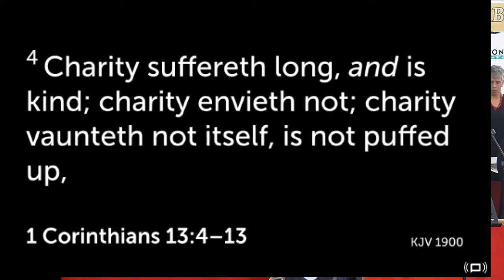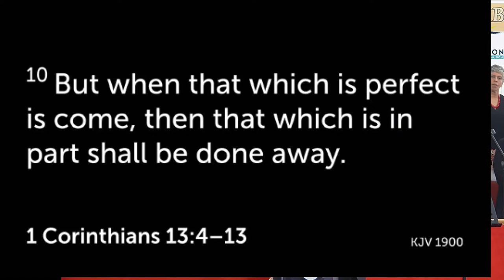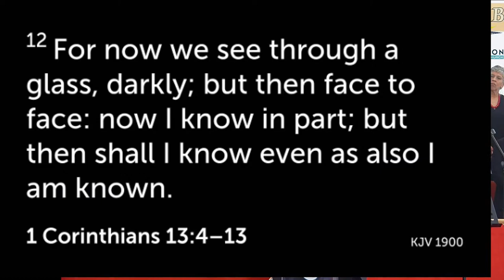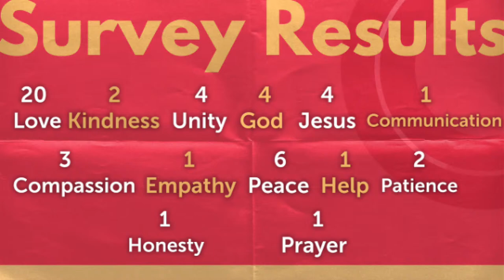MLK Day with Keynote speaker: Commisioner. Monica Sparks